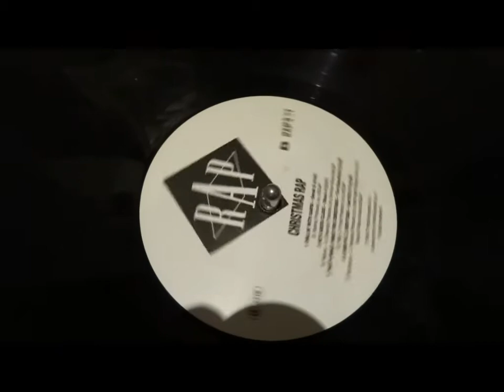Surf M C 'S Christmas RAP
every year we look forward to christmas.
When you are alone, it is not nice. I put on the headphones, turn up the volume and surf with the MCs into a better time.
And it will come, again and again it believes me.